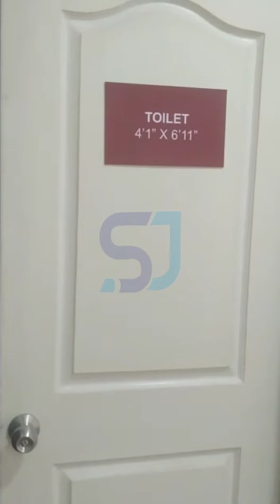BIGGER 1BHK Apartment of 462sqft at Tilak Nagar Chembur for more information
BIGGER 1BHK Apartment at Tilak Nagar

Experience luxury with proximity:

📍 Proximity Advantage📍
🛣️  SCLR – 0kms
🚗  Eastern Express Highway – 2mins
🚂  Tilak Nagar station – 2mins
🛤️  Chembur station – 5mins
🚈  Chembur Monorail station – 3mins
✈️  International Airport – 10mins
🛬  Domestic Airport – 12mins
🌆  Bandra Kurla Complex (BKC) – 14 mins
🏫  Vidyavihar, Kurla and LTT Station – less than 10mins
🛍️  Shopping Mall – 3mins
🏥  3+ Hospital – 8 mins

Luxury Advantage:
🌟 S3 Club Amenities🌟
🍿 Private Dolby Theatre
👨‍👩‍👦 Guest Room Facility
🎍Terrace Garden
💨 Hi-tech Air Conditioned
🏋️ Gymnasium
🎮 Game Zone
🧘‍♀️Yoga Corner
⛹️‍♀️ Kids Zone
📚 Library
✅ Gazebo

🎁 Special Features🎁
✔️ Lavish Double Height Lobby
✔️ Automated Mechanical Parking
✔️ Earthquake Resistance Design

🏘️1 BHK and 2 BHK Apartments 🏘️
RERA Carpet Area - 1 BHK
😲 411 sq.ft @ 97 Lac + Tax
😲 450 sq.ft @ 1.05 Cr + Tax
😲 462 sq.ft @ 1.08 Cr + Tax

🔑 Possession - June 2023 🔑

Contact to Visit or to know more
SJ Real Estate Mumbai :
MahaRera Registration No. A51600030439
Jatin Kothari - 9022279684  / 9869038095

We give Free consultation & assist in processing - Home Loans - Loan
Against Property